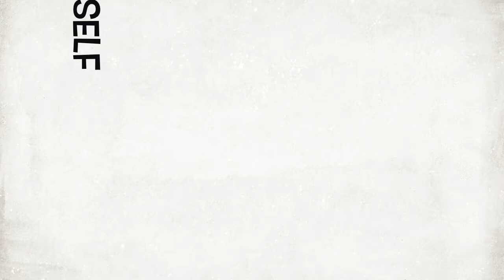| FunKe Science |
FunKe Science is seeking to complement the teaching of science in Kenyan primary schools by introducing science clubs and other events and activities that utilize materials readily available in households to explain science concepts.